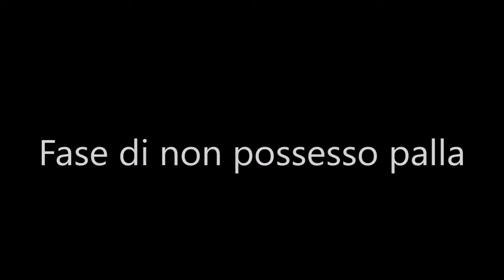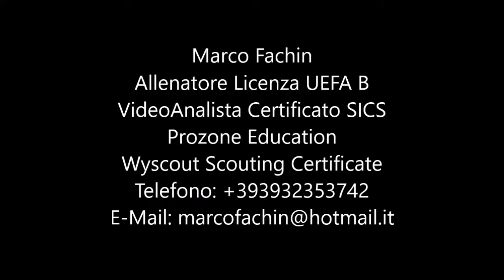Correggese Calcio-Analisi fasi di gioco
Studio effettuato analizzando le partite:
Poggibonsi-Correggese del 02/10/2016
Imolese-Correggese del 16/10/2016
Olimpia Colligiana-Correggese del 30/10/2016
Linea blu continua: Passaggio effettuato
Linea arancione continua: Possibilità di passaggio
Linea gialla tratteggiata: Movimento effettuato
Linea arancione tratteggiata: Possibilità di movimento
Linea nera tratteggiata: Marcatura
Linea nera continua: Copertura
Croce gialla: Posizione corretta
Croce arancione: Posizione corretta in situazioni di posizione scorretta
Cerchio rosso: Avversario libero da marcatura